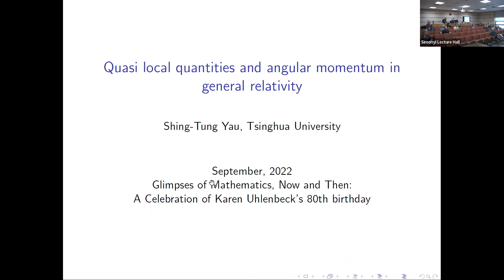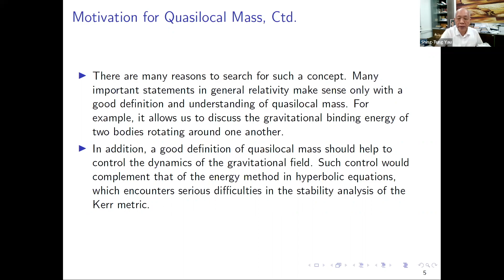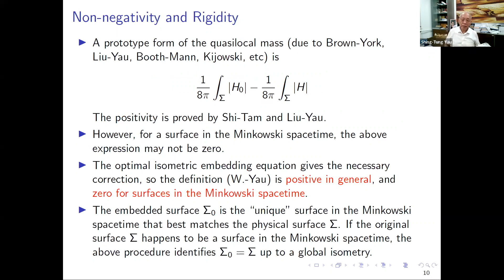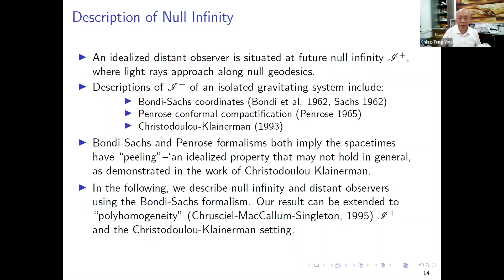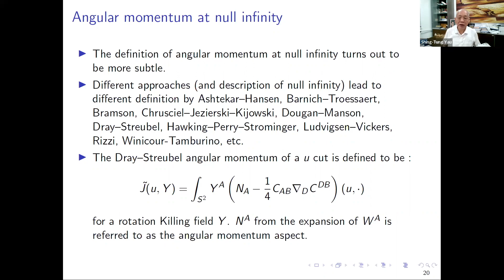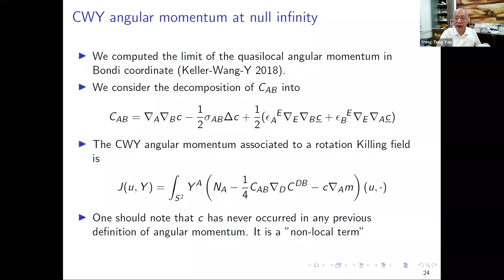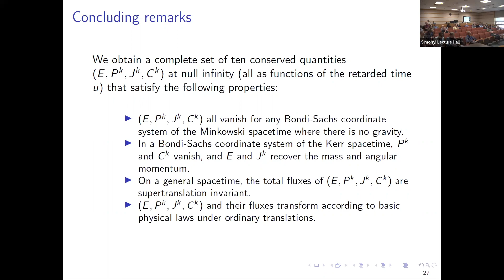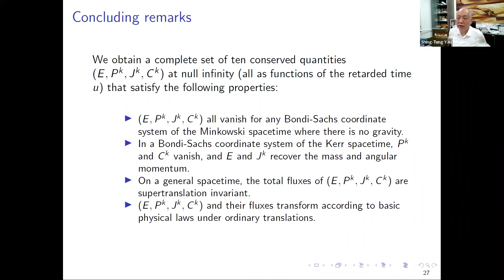Quasi local quantities and angular momentum in general relativity - Shing-Tung Yau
Glimpses of Mathematics, Now and Then: A Celebration of Karen Uhlenbeck's 80th Birthday

Topic: Quasi local quantities and angular momentum in general relativity
Speaker: Shing-Tung Yau
Date: September 17, 2022

In this talk , I shall discuss my joint works with Poning Chen , Mu Tao Wang and Yi Kai Wang We find solution of an old problem in general relativity by defining good quasilocal conserved quantities in GR . In particular, by taking limit of this quasilocal quantity, we were able to define the total angular momentum of an isolated spacetime that is independent of the ambiguity coming from supertranslation . This was a problem open for sixty years.

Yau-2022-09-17